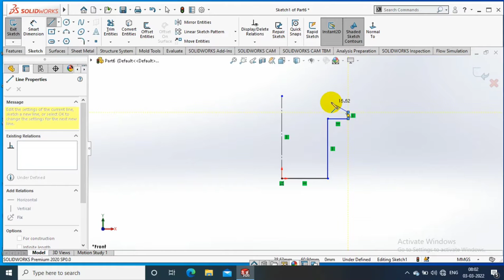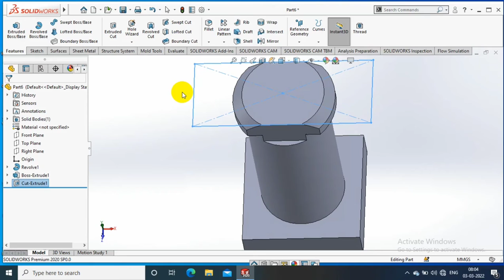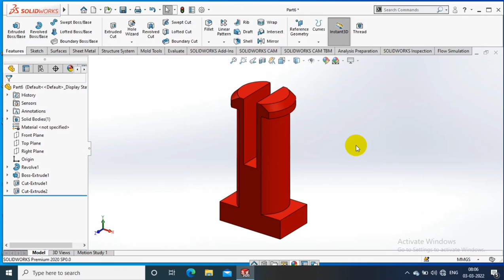SOLIDWORKS EXERCISE# 67 | 3D MODELLING FOR BEGINNERS